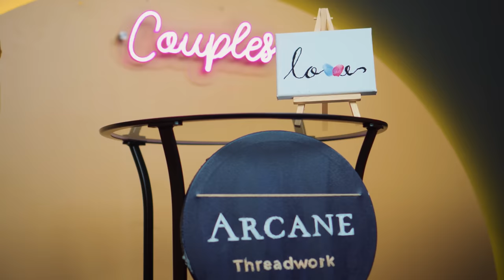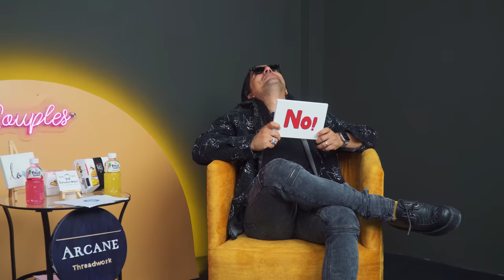Suzena & Avishek Kc talk about their destination wedding in Goa | Couples | Ep 5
Our Instagram was recently flooded by the beautiful wedding pictures of our loved musician couple, founder of Scrubs and Beaut Nepal, Suzenaa Shrestha and the lead singer of Underside, Avishek KC. They also have a band called the Act. They look soo in love and you can witness this through this interview.

This season is supported by our wonderful nepali brands.

We hope you enjoy watching this video as much as we enjoyed shooting it.